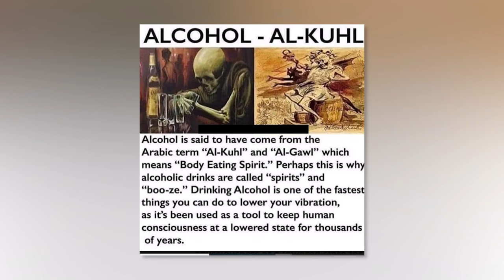Quit Drinking In 2023! (Motivational Video)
Quit drinking motivation. Alcohol Freedom Formula When we peel back the facade, we realize alcohol is nothing more than attractively-packaged poison. Why is it so hard to stop drinking, quit alcohol and try sober life? Find out how cultural conditioning has manipulated us into drinking alcohol.

★ - (Free Guide) The Alcohol Freedom Formula for Financially-Independent Entrepreneurs and Business Professionals Over 35

★ - (Free 20-min Call) For financially-independent over-35s, book a complimentary booze-busting call with James’s professional coaches to see if, or how, we can support you in your alcohol-free journey

★ - Project 90 program (a high-level, intensive coaching and accountability program for financially-independent six-figure entrepreneurs & business professionals over 35)

★ - (Free Video Training) Destroy Your Drinking: A 16-Minute Crash Course To Feel & Perform Better For Six-Figure Entrepreneurs, Sales People and High Performers Over 35

★ - 30 Day No Alcohol Challenge program (a do-it-yourself, baby step program to support you quit alcohol for at least 30 days)